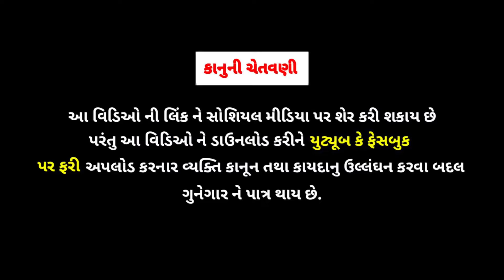Jadui Diwali || જાદુઈ દિવાળી || Diwali New Video || ગુજરાતી કોમેડી વિડિઓ || rrgujarati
આ વિડિઓ ફક્ત મનોરંજન માટે બનાવેલો છે વાસ્તવિક જીવન સાથે કોઈ જ સંબંધ નથી

R.R.GUJARATI-2
Acting : naresh ,jigar ,vanraj , sidharaj
Camera Man : kalpesh
Editing : kalpesh